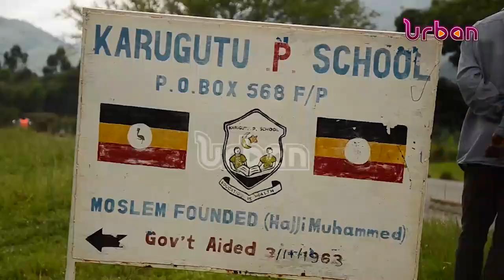Fighting erupts between UPDF and ADF